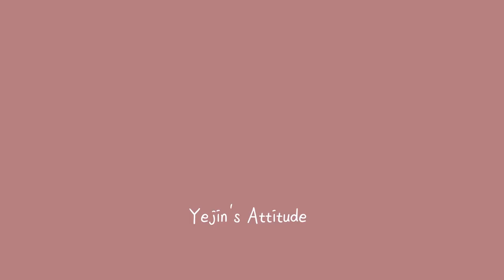남자도 CS강사 강의할 수있나요 강사로성공하는법 강사되는법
여러분 안녕하세요 손강사입니다 :)
구독자분들께서 많이 질문주셨던
"남자도 CS강의 할 수 있나요?"에 대한
열린교육센터 임현수 소장님의 인터뷰로
영상을 꾸며봤어요~
앞으로 더욱 알찬 영상으로 준비할게요~
감사합니다 :)